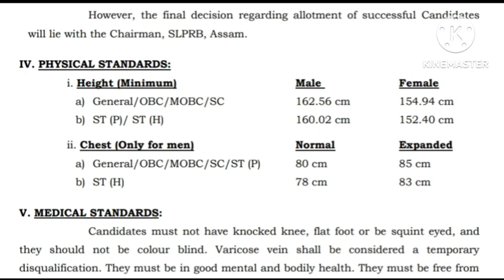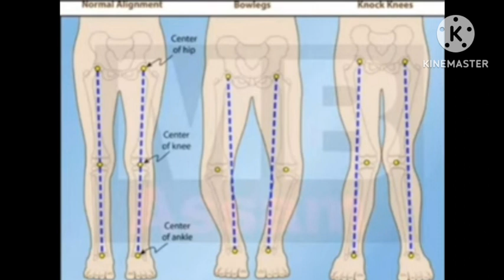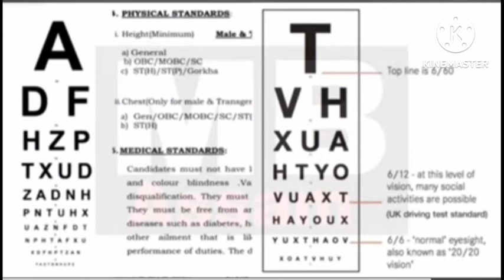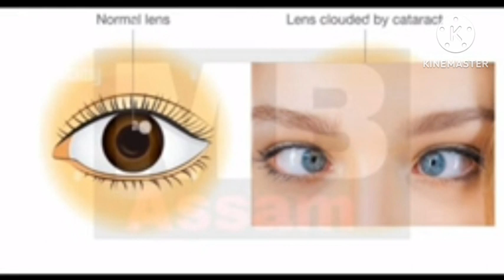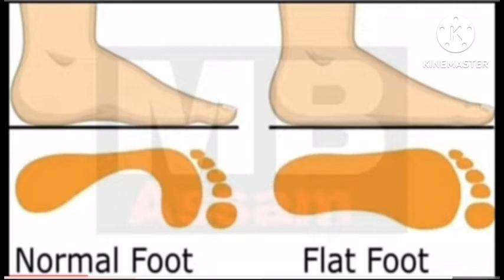Assam police ab ub & commando madical test 2023 || Assam police new update.